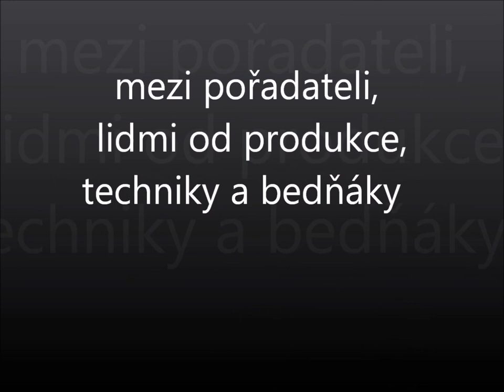The Stageman movie 1- Zrození legendy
Abeceda bedňáka...  I. řada seriálu - 10 v 1

The Stageman production uvádí alternativní dokument. Seriál ze života v zákulisí showbyznysu. Film, který si neklade žádné filozofické otázky, pouze existenciálně pasíruje holou pravdu všedních dní v odvětví práce, kde stres, panika, nebezpečí a strach jsou denním chlebem bez pomazánek.

Na Festivalu Stagelife ve Freemontu získal ihned po svém uvedení Zlatý Schackel za autentičnost a výpovědní sílu okamžiku. Do Cannes, Karlových Varů a Berlína byl veden mimosoutěžně, ve speciálním vyúkovém režimu, pro svou otevřenost, brutální kameru, civilní výkon a charismatickou zhuštěnost.

The STAGEMAN - hrdina zrozený z prachu hliníkových, nivtecových, světelných a zvukových snů stále žije svůj skromný život experta na pódiích v Czech Republic. Jeho celoživotní píle ochraňovat a pomáhat, tak sbírá další vavříny přežití a zážitků.

Scénář: The STAGEMAN
Režie: The STAGEMAN
Hrají: The STAGEMAN

The STAGEMAN.
Kapitán, který bez bázně a hany brázdí Česká pódia a sály. Abeceda bedňáka, the stageman, top of the Czech music production. Ten, který se nebojí ničeho a nikoho.

The STAGEMAN LIFE

Je to boj. Je to práce. Je to rozhodnutí. Je to utrpení. Sama krutá realita zrodila Stagemana. Souseda, který se postará o vše podstatné, když nejste doma. Bráchu, který ví, umí a chce. Manželku, která si pouští neslušné filmy a je každý den, jak uragán, bedňáka, který chce pracovat, psa, který to nesežere. Tenhle týpek nešeptá nežná slůvka k. do ouška, je muž, který ví, muž, který zapalí doutnák a bombu udrží, chlap, co neposlouchá klevety, námořník, co pluje bez lodi, striptér, který neukáže nic, prodavač, který zavře ještě než přijdeš, barman, co tě neobslouží, dj, který nikdy nedá tu tvou, je to jen a jen tvoje věc, ale víš, že ho chceš, potřebuješ a jen o něm sníš...